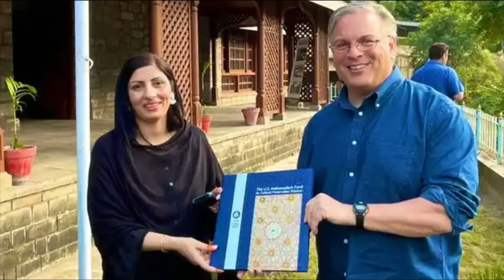Why India need to test longest range Agni-6 soon? Expected test by 2025.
Agni-V

On 27 OCT 2021, Surface to Surface Ballistic Missile, Agni-5 was successfully test from APJ Abdul Kalam Island. The missile, which uses a three-stage solid fuelled engine, is capable of striking targets at ranges up to 5,500 kilometres but unofficially its alleged to have maximum range of upto 8,000kms. The missile weighs close to 50,000 kg, 1.75 meters tall with a diameter of two metres. The 1,500-kilogram warhead will be placed on top of the three-stage rocket boosters powered by solid fuel. The ICBM has maximum speed of Mach 24 times & is equipped with a ring laser gyroscope inertial navigation system (NavIC) that works with satellite guidance. The missile can hit its target with CEP of less than 30m and can be launched from mobile launchers such as 8 × 8 Tatra TEL and rail mobile launcher. India has also been working on multiple independently targetable reentry vehicles (MIRV) for the Agni-V to ensure a credible second-strike capability.

Is Agni-V MIRV capable?

It has also been reported that Agni-V missiles are MIRV capable which India has tested indirectly. According to Bharat Karnad, who was involved in drafting India's nuclear doctrine, the MIRV capability of the missile's guidance system on chip (SOC) was tested during the multi-satellite PSLV launch on 25 February 2013.

The MIRV is important as each warhead can be assigned to a different target, separated by hundreds of kilometres; or two or more warheads can be assigned to one target.  Agni-V is expected to feature Multiple independently targetable reentry vehicle (MIRVs) with each missile being capable of carrying 2–10 separate nuclear warheads. MIRVs ensure a credible second-strike capability even with few missiles.

Agni-6

Unlike Agni-5, Agni 6 missile is going to be a 4-stage rocket. It will two unique features, a range of more than 10000 km, and MIRV capability. As per few sources, Agni-VI missile is likely to carry up to 10 MIRV warheads and will have a strike range of 12,000 km. However, DRDO has refused to confirm on the missile range. The huge range of this missile makes its absolutely for India as it will be capable of hitting the farthest corners of China from a safer and survivable distance within the Indian territory.

India tight-lipped on Agni-6

The missile’s design is complete and is in hardware development. There won’t be much information available about this program and India prefers to be tight lipped regarding Agni-6. The latest report from the Frontier India explains the reason for it. At present, India’s foreign policy and relations with many western and middle-east nations is at its epitome. Several bilateral and multilateral projects are on. In this situation it does makes sense of govt. to officially not admit the Agni 6 program as it may ring alarm bells.

12,000KM range Agni-6 Missile by 2025

But unofficially Agni 6 project is on track, and India has already developed many critical technologies required for this missile, and partially these technologies have been demonstrated as well. As per Frontier India report, India could test or at least ready the Agni 6 missile as a technology demonstrator in the coming three years and validate the computer simulations.

The new generation Agni-VI missile will be sleeker, easily transportable and would be readily deployed. It will have the capability to be launched from submarine and from land-based launchers.